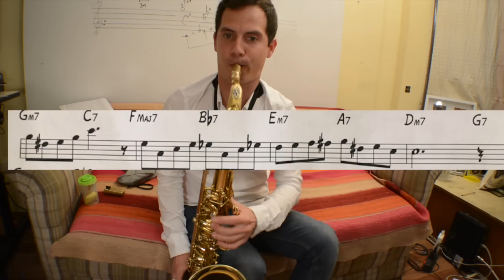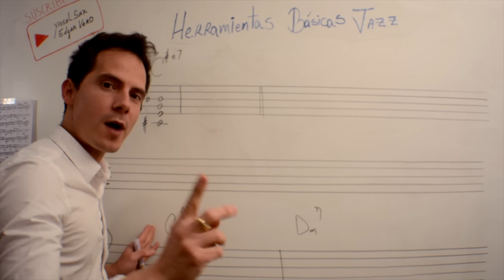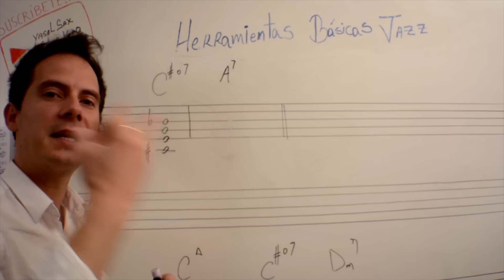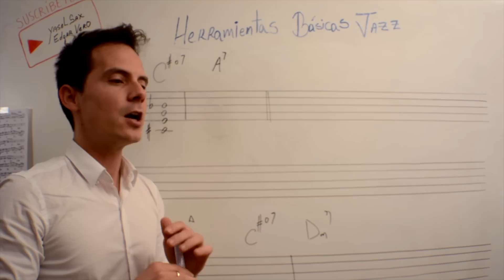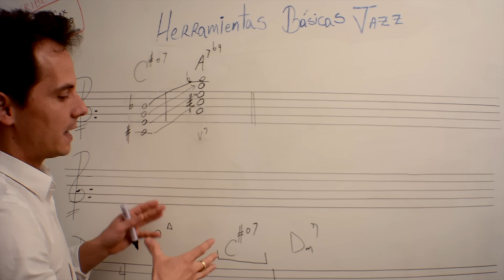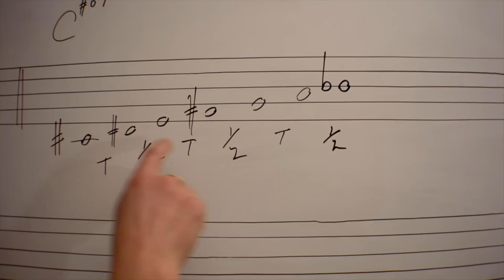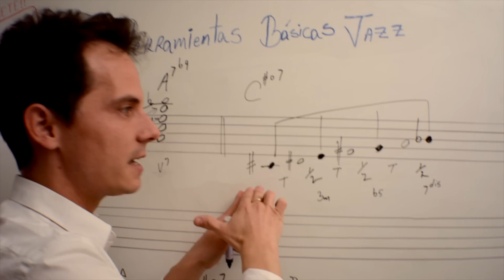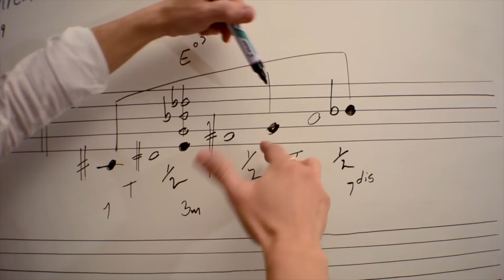Clase Basica de Jazz, ESCALAS disminuidas para IMPROVISAR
Clase Básica de JAZZ, ESCALAS disminuidas para IMPROVISAR

En este tutorial básico de saxofón, te explicare un punto esencial  para    Aprender a improvisar en instrumentos de vientos Saxophone . En esta clase gratuita de Jazz -  Enseñare cómo  tocar en saxofón , escalas para improvisar ,  importantes escalas de jazz para improvisar - escalas disminuida en el Jazz. Este Curso Básico de jazz te lo recomiendo.

Tags...
luisojazz videos
Clases básicas para saxofón
Como aprender a improvisar en saxofón
Curso básico de jazz para saxofon
metodos en PdF saxofon
Métodos de improvisación fáciles Saxophone
Primeros pasos en el Jazz saxofón Español.
El jazz en el saxofón 2020
Videos  Clases para saxofón y Teoria del Jazz
ジャズサックスレッスン